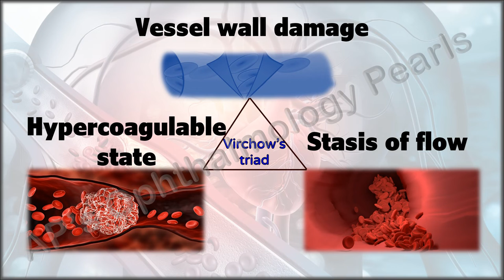Pathogenesis of CRVO — Virchow’s Triad | AP's Study Pearls 48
“AP's UG Viva Pearls” is a series that provides image based study material for daily reference. Each video consists of a single image with information that one normally puts on a post-it note & sticks on the wall for repeated reference. This will be useful for undergraduate students for the viva-voce during the practical examination.  The short less-than-one-minute videos will be posted every day from Monday to Friday at 7 pm IST, 6.30 pm PKT, 3.30 pm EET, & 9.30 AM EDT